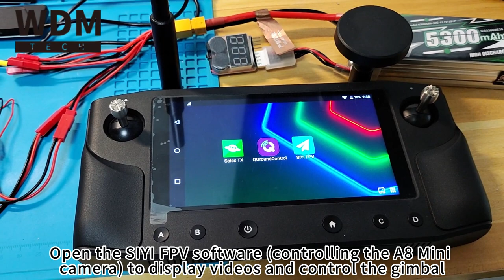Herelink V1.1 Simulate The Use Of Three Cameras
Herelink v1.1 is connected to 3 channels of video, Gopro is connected to HDMI1/HDMI2 respectively, and siyi A8 is connected to Ethernet interface. It can support dual-channel video display at the same time.
Software used: Herelink QGC+SIYI FPV
Herelink QGC: Switch HDMI1/2 video, SIYI FPV display A8 image and control.